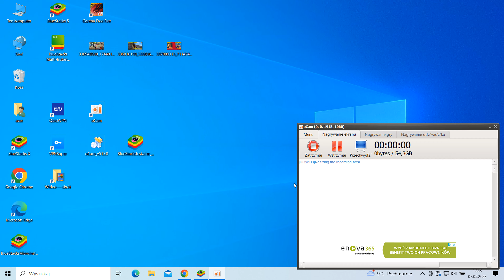Garena Free Fire Battle Royale gameplay.